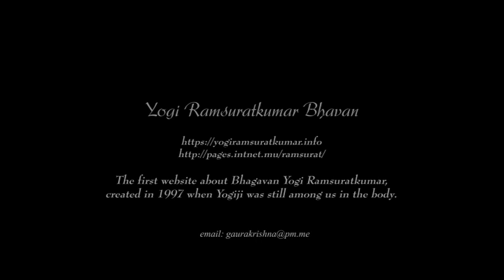Yogi Ramsuratkumar during Akhand Gurunama (29th Nov. 1995)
When you see Yogiji stop at every turn to smile at the camera I was holding, it is not possible to believe that this is only for Krishna but for everyone who will see this excerpt, and that is why I thought it was my duty to make it known.

The first website about Bhagavan Yogi Ramsuratkumar, created in 1997 when Yogji was still among us in the body.